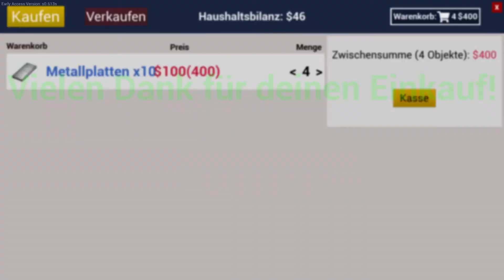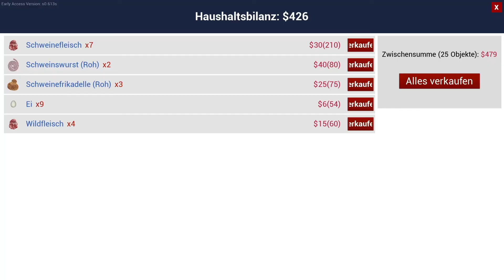Ihr seid jetzt Freilandschweine - Ranch Simulator 🌾 10 | Let´s Play Deutsch/German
TITEL: Ranch Simulator
GENRE: Simulationen, Early Access
ENTWICKLER: Toxic Dog
PUBLISHER: Excalibur Games
FRANCHISE: Excalibur Games
VERÖFFENTLICHUNG: 4. März 2021